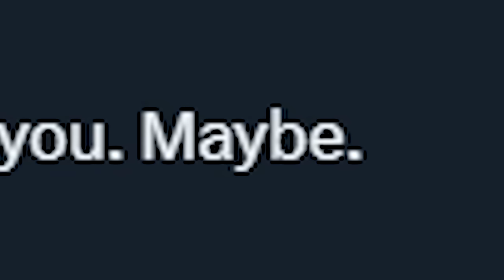It Is IMPOSSIBLE To Make Me Laugh... | Try Not To Laugh Challenge #9